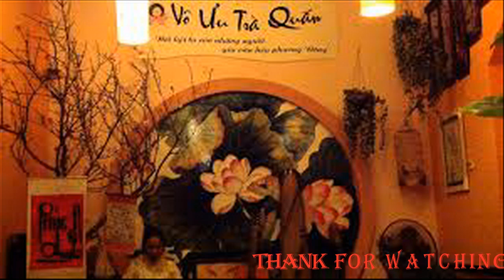HÒA TẤU KHÔNG LỜI PHÒNG TRÀ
NHỮNG PHÚT GIÂY THƯ THẢ NHÂM NHI TÁCH TRÀ MÀ NGHE NHẠC VÀNG KHÔNG LỜI CÒN GÌ BẰNG